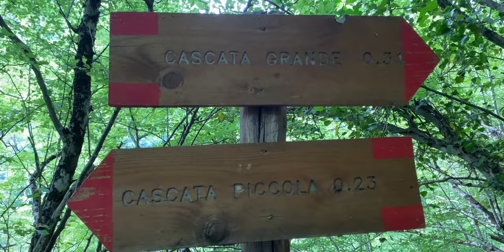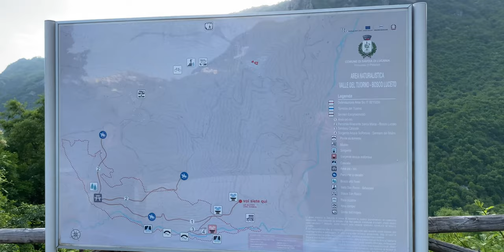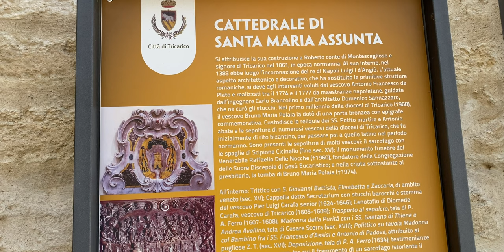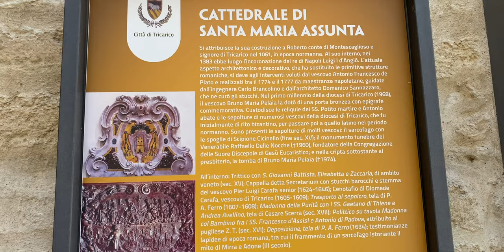LE CASCATE DEL TUORNO - UN TESORO NASCOSTO in BASILICATA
CASCATE DEL TUORNO un TESORO NASCOSTO NEL SUD ITALIA - Roadtrip Ep. 3 | Savoia di Lucania

Cascate del Tuorno
85050 Savoia di Lucania PZ

Capitoli in questo Video:
00:00 Introduzione
00:19 Inizia il cammino
02:28 Cascate del Tuorno - Savoia di Lucania
11:29 Tricarico
14:31 Pranzo a Grassano
14:58 Campo di Grano - Dji Mini 2 Cinematic Video a 4k 30fps
16:21 Riserva Naturale San Giuliano - Dji Mini 2 Cinematic
17:34 Sigla Finale

🎥 LA MIA ATTREZZATURA: 👉🏻  Scrivimi nei commenti

CHI SONO:
Non è consentita la copia e la riproduzione dei contenuti e immagini in qualsiasi forma se non autorizzata espressamente.